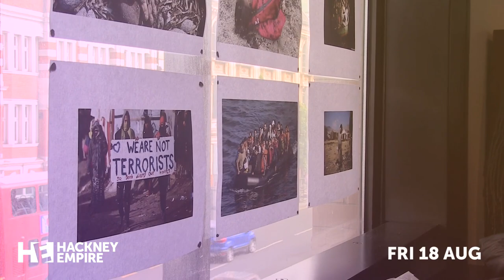No Place Like Home - ADP 2017, Fri 18 Aug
Over a two week period, a company of 40 young artists, including actors, singers, dancers, musicians, and writers, have explored the experiences of refugees, using this as the inspiration to write, create and perform their exciting piece of original musical theatre, No Place Like Home.

Now in its 17th year, Hackney Empire’s Artistic Development Programme (ADP) celebrates the next generation of young artists. Participants have worked with theatre director Susie McKenna and a team of top professionals to produce a new work for Hackney Empire’s main stage.

So come and support the next generation of artists at Hackney Empire, and experience the voice of the future.